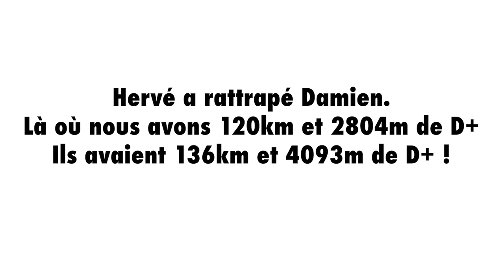Challenge du Galibier, le col se rebiffe !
🚴‍♂️ Fashion Wheel #85 : J’ai participé avec quelques excellents camarades au « Challenge du Galibier ». Un parcours route annonçant 115km pour 3350m de D+ avec les cols de Beau Plan, du Télégraphe et du Galibier. Une organisation parfaite mais une météo capricieuse…

Les infos sur le challenge :
🗾 La trace sur Strava :
🤑 Cette vidéo ne contient aucune communication commerciale. Vous voilà prévenu !
 🚲 Mes vélos :
📹 Liste du matériel utilisé pour faire mes vidéos :
- Caméra vidéo Sony Alpha FX30 avec poignée XLR
- Objectif hybride Sony E 11mm f/1.8
- Microphone Rode NTG5
- Godox TL30 kit 2 tubes LED RGB
- Godox TL60-KIT 1 kit avec 2 tubes LED RGB
- GoPro 9 au cintre pour les vues vélo.
- GoPro 10 à la main pour les vues vélo.
- iPhone 11 Max Pro pour les vues instagram.
- DJI Mini 3 Pro pour les vues drone.
- Les incrustations des données vélo sont faites en post-production avec l'application gratuite Garmin VIRB Edit (➡️
- Monté sur un iMac Pro (2017)
- Logiciel de montage Adobe Première Pro (2023)

J’ai écrit un livre qui n’a rien à voir avec la pratique de la bicyclette, l’acheter sur Amazon :